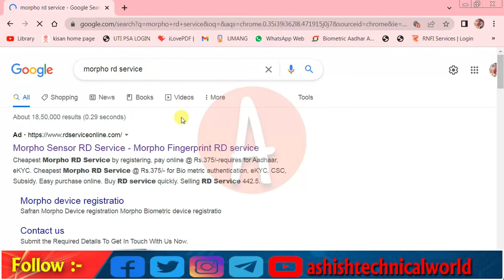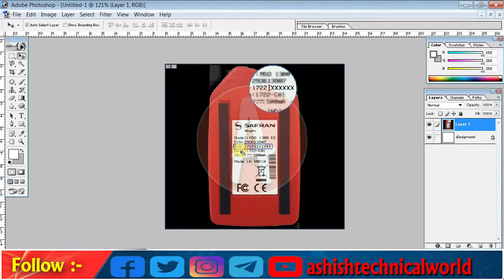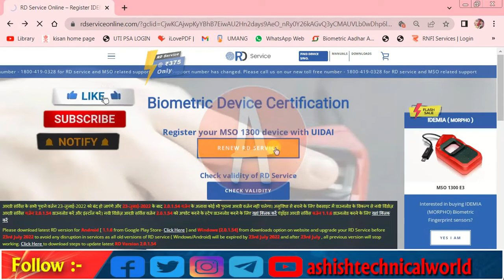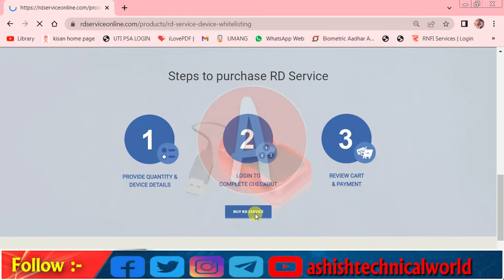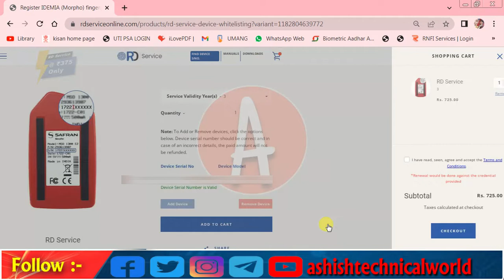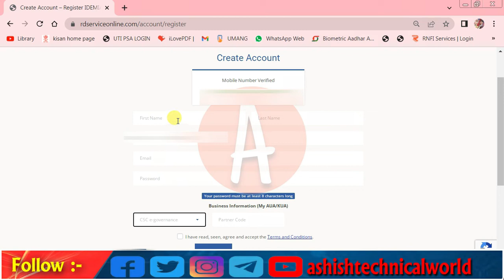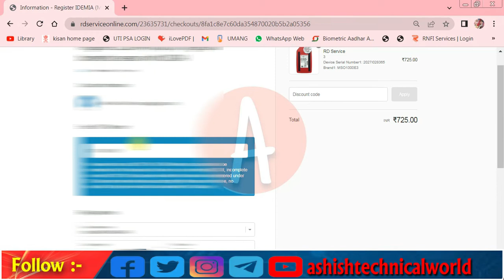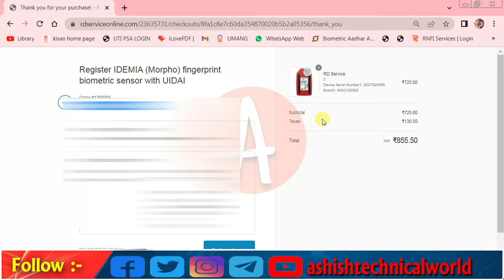Morpho Recharge Kaise Karen | how to buy morpho rd sevice and renew || morpho recharge 2022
नमस्‍कार दोस्‍तो स्‍वागत करता हॅू अपने AshishTechnical World में,
 दोस्‍तो इस विडियो जानेगें मोरफो रिचार्ज कैसे करते हैं |

voter card me mobile number kaise jode 2022 | वोटर कार्ड में मोबाइल नम्‍बर कैसे लिंक करें ||

 Free Pan Card Agency Kaise Le 2022 | How To Open Pan Card Center Online | पैन कार्ड सेंंटर 2022 ||

Jamin Ka Rasid Online Kaise Kate Bihar 2021| घर बैठे जमीन का रसीद ऑनलाइन कैसे काटे | Bhu Lagan Bihar

Morpho Recharge Kaise Karen
how to buy morpho rd sevice and renew
morpho recharge 2022
Morpho me Recharge kaise kare
Morpho Recharge Online
Morpho me validity kaise check kare
morpho validity check
Morpho ke Renewal kaise kare
Morpho Device Recharge
Morpho
Morpho Recharge
Morpho Device Registration
Problem Morpho Device
How to Solve morpho Device Problems
how to recharge morpho device
Rd Sevice recharge
aks
ashish technical world
morpho device renewal
rd service